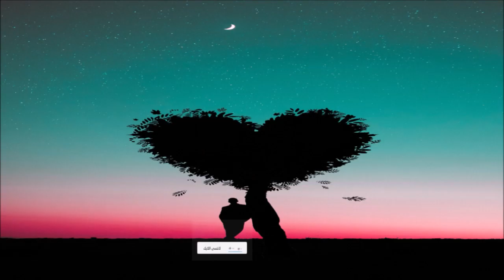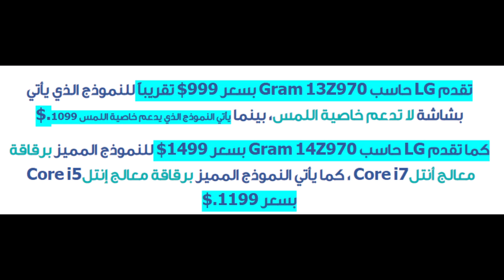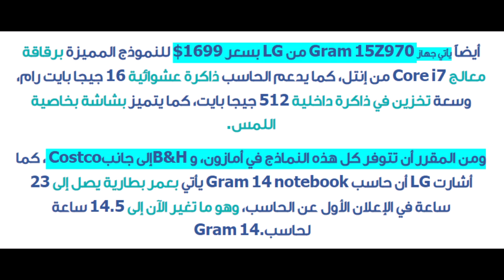LG تقدم أجهزة حاسب Gram بسعر يبدأ من $999